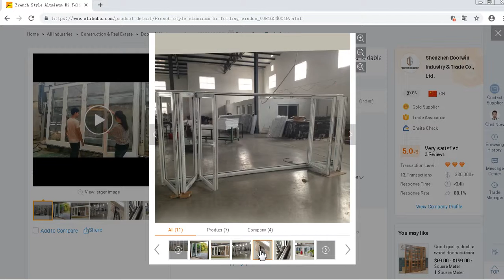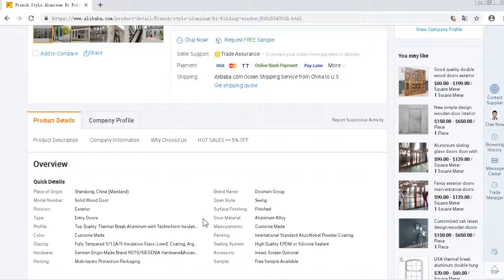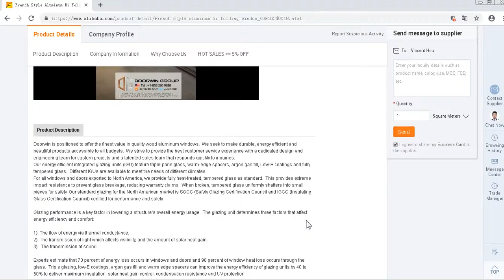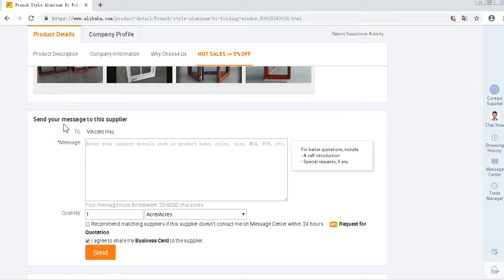French style aluminum bi folding window and door aluminium bi-fold foldable glass doors